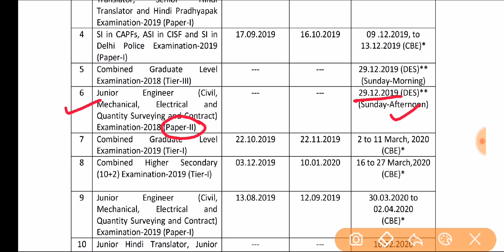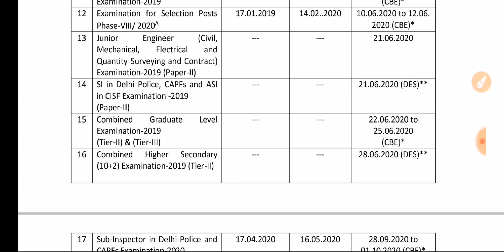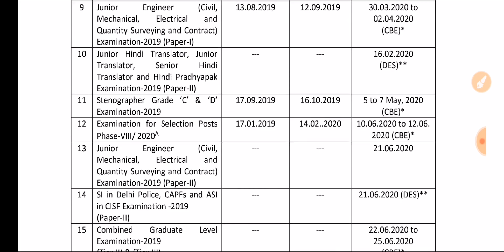SSC JE 2019 exam date out now